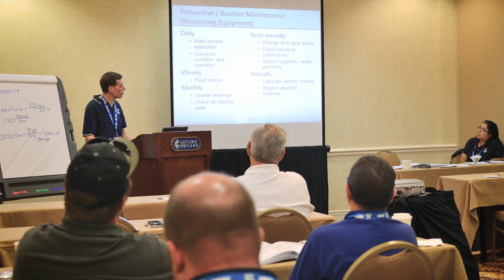SWANA Training Center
SWANA is the leading source of solid waste training and education throughout North America for facility policy-makers, managers, owners and operators, and industry consultants. Thousands of solid waste professionals have participated in our training and education programs to learn about industry best practices and promising new technologies.